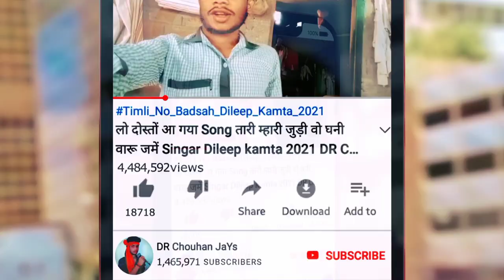मार गांव मां दिवासु खाने आवली || MAR GAW MA DIVASU || अलिराजपुर शादी प्रसिद्ध डांस || DINESH SOLANKI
Album :- मार गांव मां दिवासु खाने आवली || MAR GAW MA DIVASU || अलिराजपुर शादी प्रसिद्ध डांस || DINESH SOLANKI

Singar :-  Dinesh Solanki

Prajent BoY :-

🎵 Music Director :- Prakash Solanki

📝 Lyrics :-  Dinesh Solanki

🎹 Studio:-   MA GAYATRI Ricoding Studio UMRATH Bandhan Kanesh